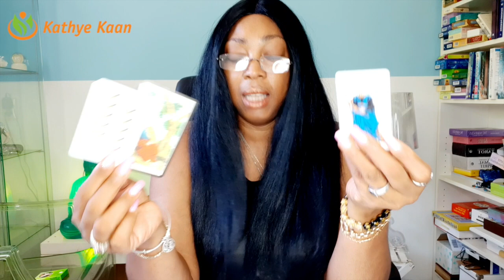CANCER Friendship! finding out who your friend are💖WEEK 28 🙏💫WEEKLY READING JULY 06 12💫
Kathye